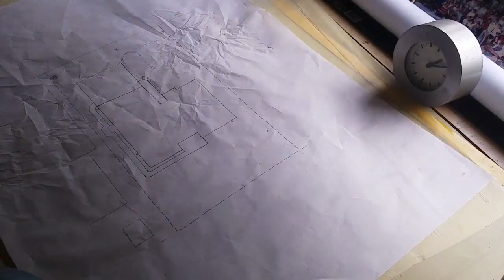2016 Stone Wall Project, Part 10...2nd Design Drawing